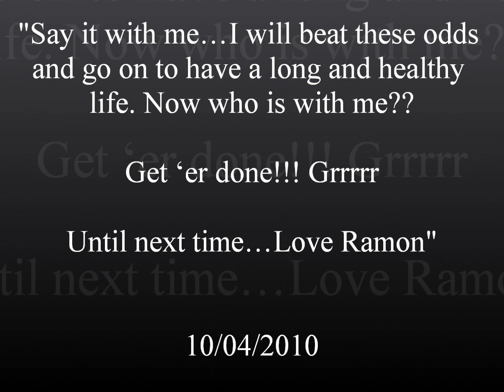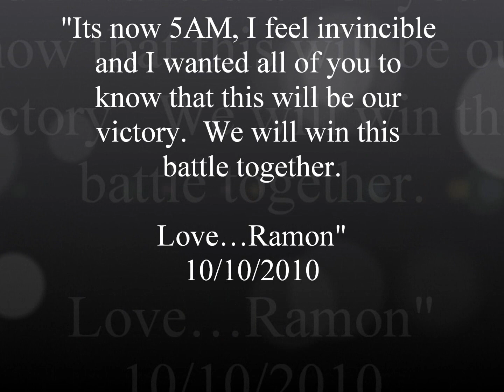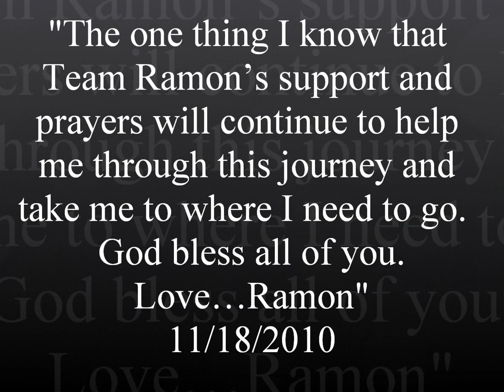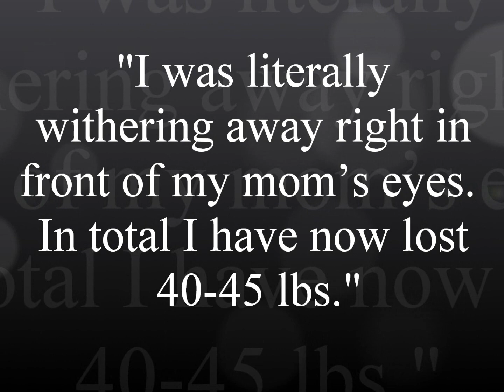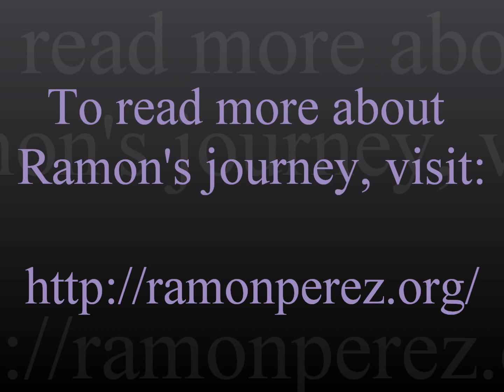In Memory of Ramon Perez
This 39-year old, inspirational, amazing soul lost his 8 month battle with pancreatic cancer on May 11, 2011. I never had the honor of meeting Ramon in person, but his passing has left an empty space in my heart nonetheless.

To learn more about pancreatic cancer and how you can help raise awareness, go